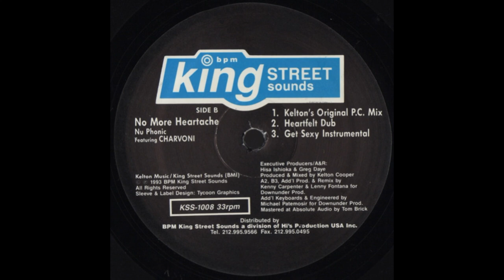Nu Phonic Featuring Charvoni - No More Heartache (Heartfelt Dub)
King Street Sounds ‎– KSS-1009 US 1993